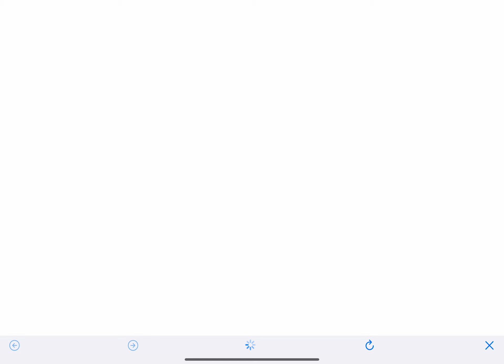Star super tricky amazing run gameplay 05